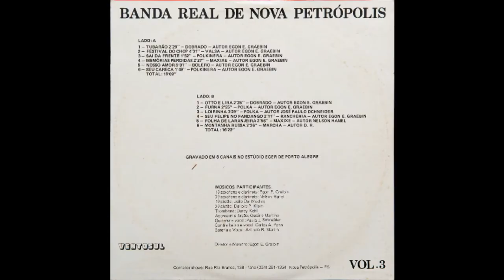Banda Real Volume 03 - 09.Loirinha